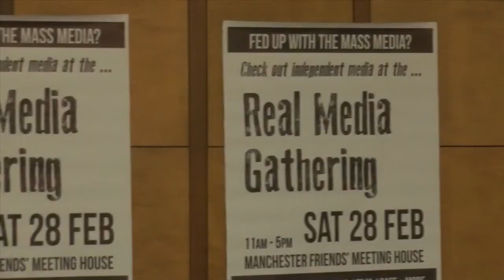Real Media Gathering Opening Plenary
The opening plenary of Real Media 2015 gathering - speakers include Nafeez Ahmed, Kam Sandhu, Samantha Asumadu and Des Freedman